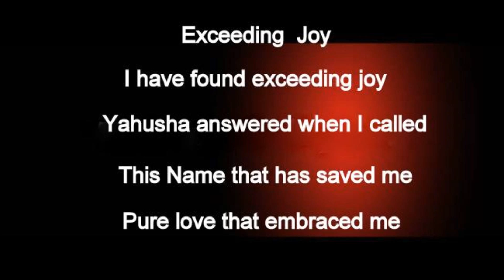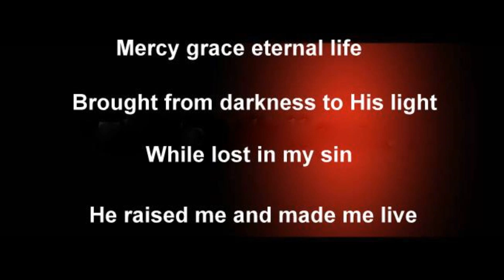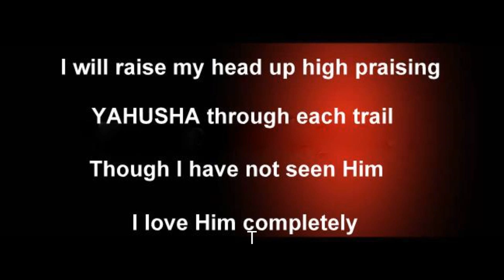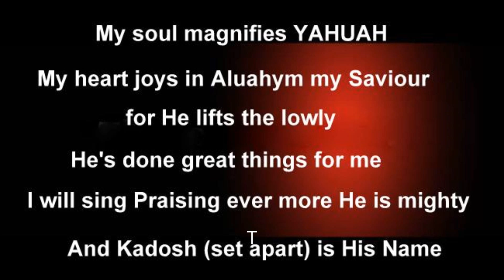Copy of I love Him completely !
Exceeding  Joy !